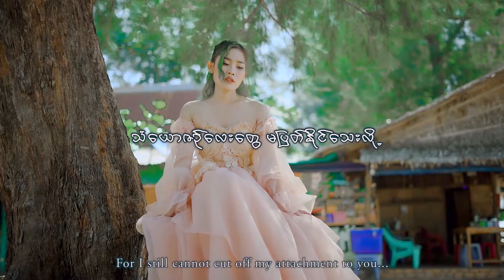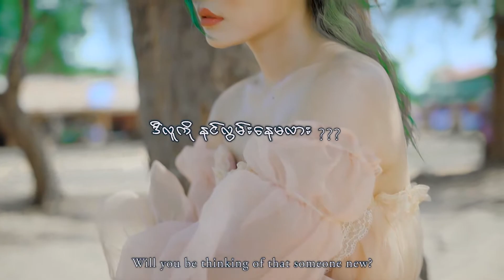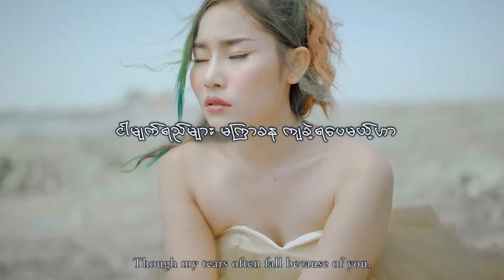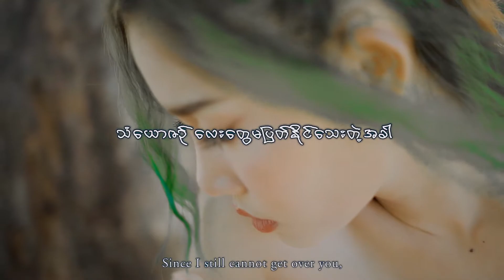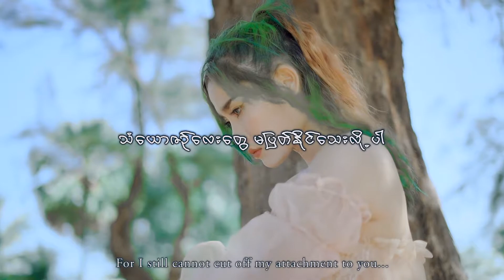သံယောဇဉ်လေးတွေမပြတ်နိူင်သေးလို့ - ချယ်ရီ သင်း Cherry Thin (Official Music Video)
….ရည်းစားရလို့ နေပြီလား….
…အသစ်တစ်ယောက်က ငါ့ထက်ပိုကောင်းလား…

ပြတ်သွားတာတောင်ပုံလေးတွေမဖျတ်ရက်တစ်ချိန်လုံးပြတ်ပြီးသားလူတစ်ယောက်ရဲ့ Wall ထဲအမြဲဝင်ကြည့်နေမိတဲ့လူတွေရှိလား?

Title - သံယောဇဉ်လေးတွေမပြတ်နိူင်သေးလို့ (Official Music Video)
Artist - ချယ်ရီ သင်း Cherry Thin
Composer - Htet Hlyam Hmue
Mixing - Byad Da
Make Up - Bay Bay
Designer - Rose